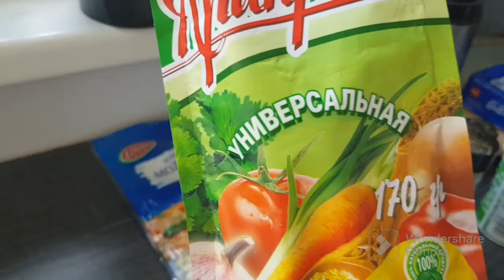Простой Рецепт!!! Нереально вкусно, всё просто. Вы будете в восторге! Рулетики из Лаваша!!!